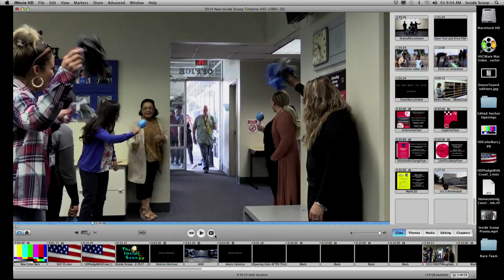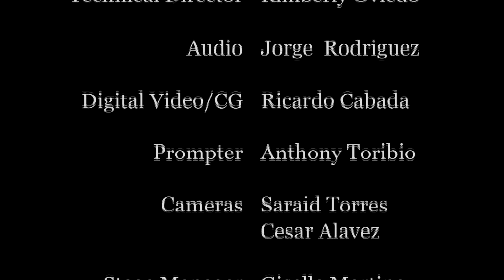The Inside Scoop - October 11, 2019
Today... with Dolores Martinez and Alexis Valencia plus the presentation of the Students of the Month Awards for August and September and Ricardo Cabada reports from the varsity girl's volleyball match that took place at Valley High School on Thursday October 10th.